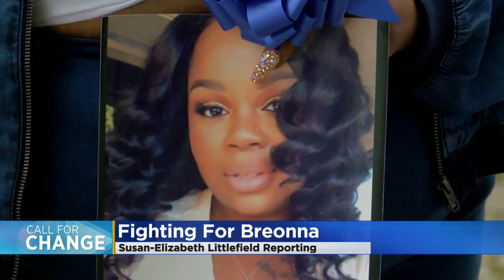Minneapolis NAACP President Arrested While Protesting Death Of Breonna Taylor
Minneapolis NAACP President Leslie Redmond reflects on her experience in Louisville, where she was arrested while protesting Breonna Taylor's death (2:15). WCCO 4 News At 6 -- July 17, 2020